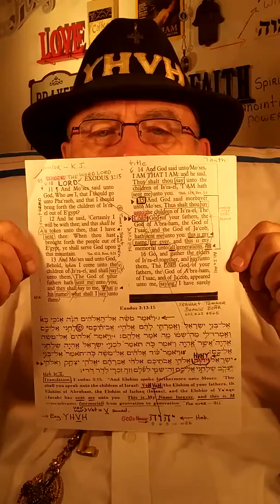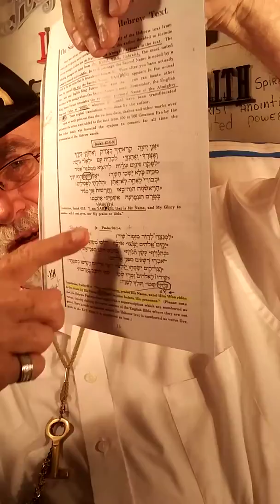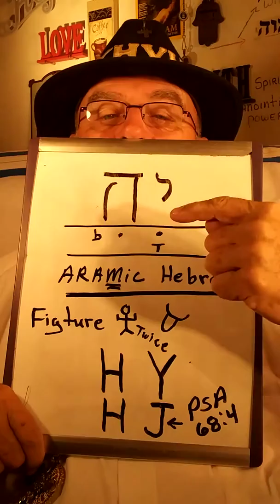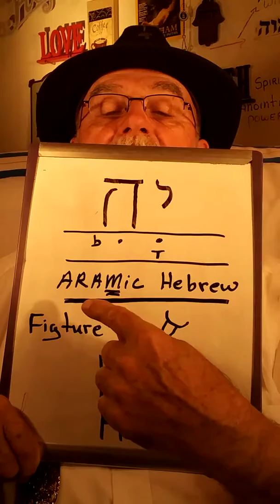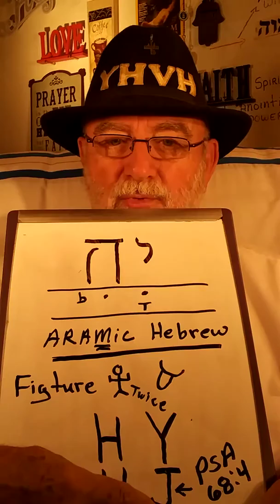YAH. shortform NAME